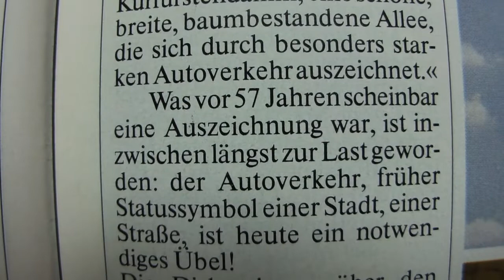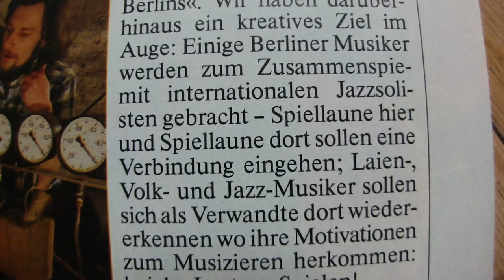ALGANON 1980 - 8. Pfirsich Melba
Die Improvisationsband aus Berlin, aufgenommen im Studio der HdK Berlin

Uli Ingenbold - akustische Gitarre
Andreas Stollenz - Piano
Frank Milczynski - Bass
Uwe Beland - Schlagwerk